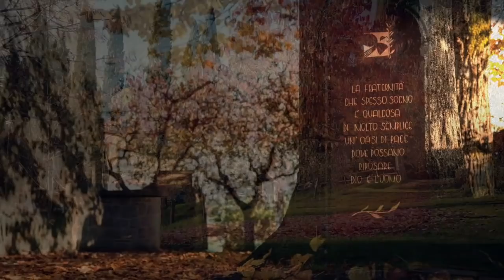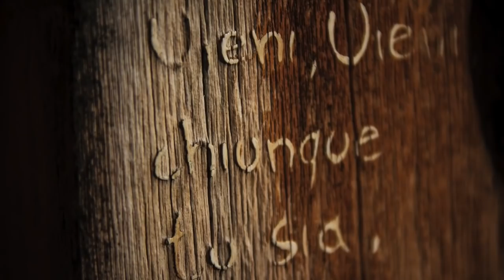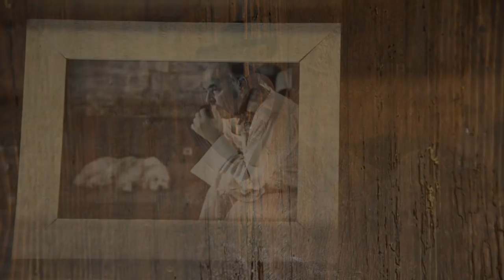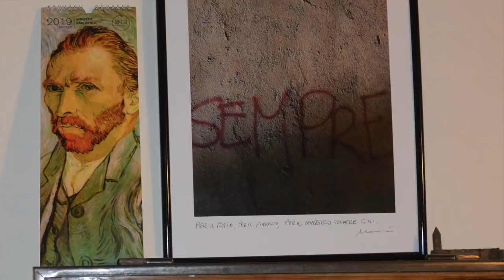30anni Accanto senza far rumore: la Canonica e il pozzo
Una porta aperta e un
focolare acceso per accogliere chiunque, senza
imposizioni, senza pregiudizi, senza nessuna
pretesa. Solo un posto in cui si possa
intuire che ogni crisi porta con sè un’occasione
di trasformazione, di cambiamento.
E un pozzo per tutti noi, assetati di perdono e di acqua per riprendere il cammino.